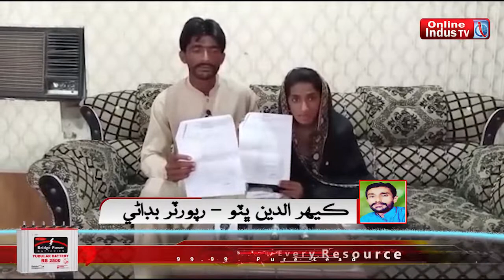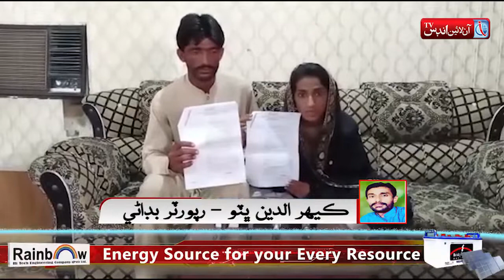Badani: The old couple of love started to live a luxurious life. Appeal for protection by the couple